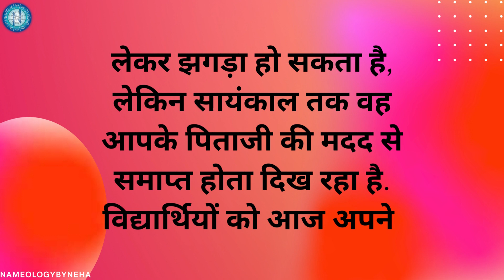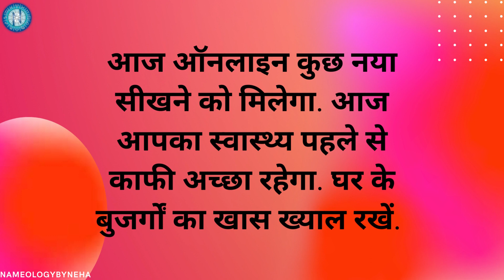Nameology - मेष से मीन राशि तक कल का राशिफल Sunday, October 22, #2023